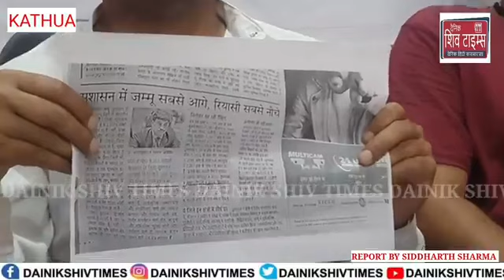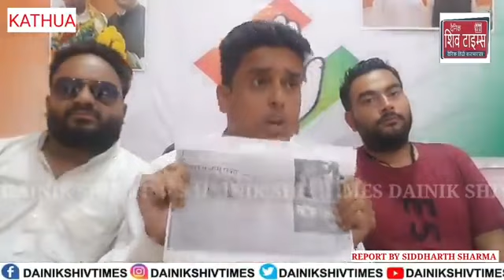kathua | कठुआ प्रशासन के गुड गवर्नेंस के दावे निकले खोखले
kathua | कठुआ प्रशासन के गुड गवर्नेंस के दावे निकले खोखले , 14 पॉयदान पर आया जिला कठुआ , लोगों को नहीं मिल पा रही समस्याओं से राहत!

कठुआ से वीडियो जर्नलिस्ट सिद्धार्थ शर्मा की रिपोर्ट।